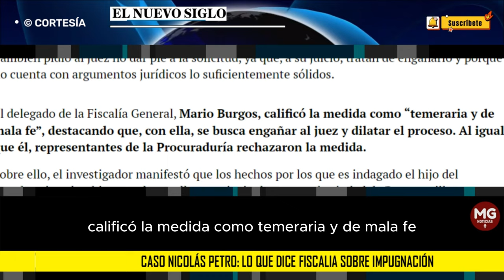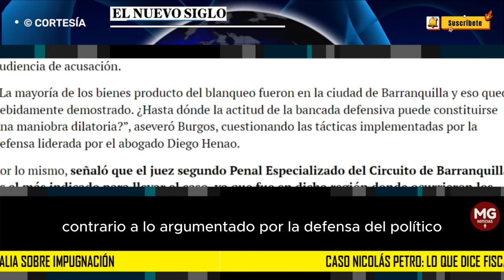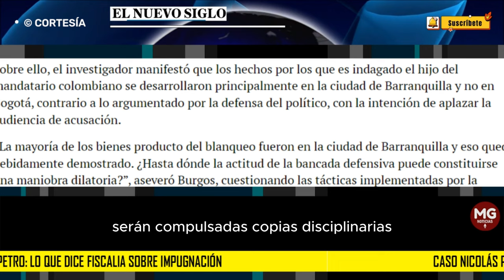LOÚLTIMO CASO NICOLAS PETRO 🛑 LO QUE DICE LA FISCALIA SOBRE IMPUGNACIÓN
Tras la indagación que se lleva a cabo por los delitos de lavado de activos y enriquecimiento ilícito el hijo del presidente continúa en proceso de enjuiciamiento